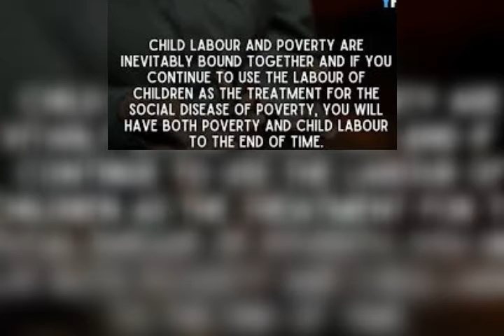Happy World Day Against Child Labour 12 June 2021.